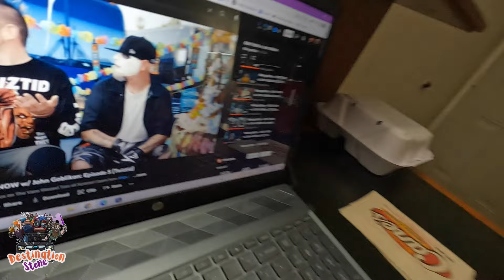WE HAVE A GOBLIN! GWAR, Nekrogoblikon, Goatwhore, The Native Howl | Charleston, SC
WHAT'S UP YOU GUYZ!?!
Today's episode finds the duo ending their Charleston, SC trip with a BANG as they head to Music Farm for a concert like no other!!! @gwar 's The Black Death Rager World Tour with @GOATWHOREnola , @Nekrogoblikon  & @TheNativeHowl !
First time for The Native howl and Nekrogoblikon and OMG...we am proud to say ... WE HAVE A GOBLIN! lol
Also, we are joined by YouTube's @kouldbayne for an EPIC episode that you do NOT want to miss! So put your concert shoes on (yes we have concert shoes) and let's jump in the pit! Welcome to the channel 😜🤘!
Let's GOOO!!!

    It could be featured on our LIVE streams!
                        Destination Stone
Wanna help further support the production of our videos?

Filming Equipment:
- GoPro Hero8
- GoPro Hero10
- GVM Lighting

- NECA Horror
- NECA TMNT
- NECA Predator
- NECA Alien
- AEW Unrivaled
- AEW Unmatched
- WWE Elite
- WWE Basics
- Marvel Legends
- SH Figuarts
- Star Wars Black Series
- Neopixel Lightsabers
- McFarlane Spawn
- Loungefly
- Halloween...EVERYTHING!
- Gundam
- Gunpla Model Kits
- Shin Chan
- Anime
- Skulls
- Egg Tarts
- Boa
- Pho
- Food :)
- Waterfalls, chasing those...
- Stones